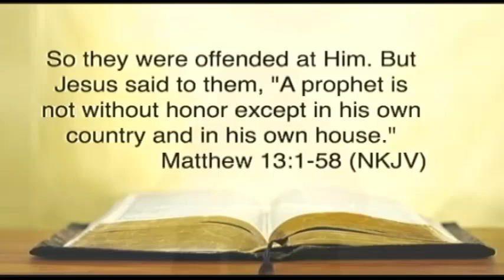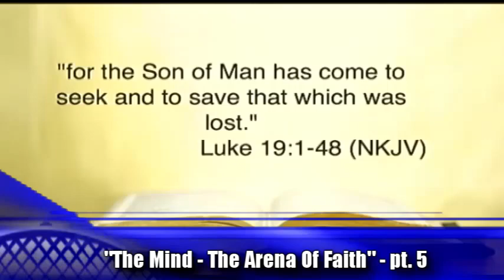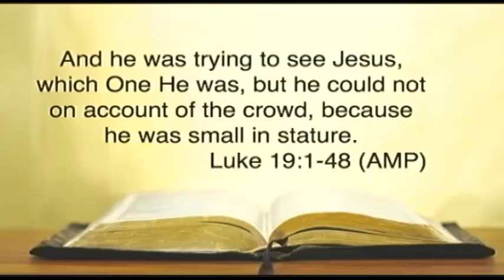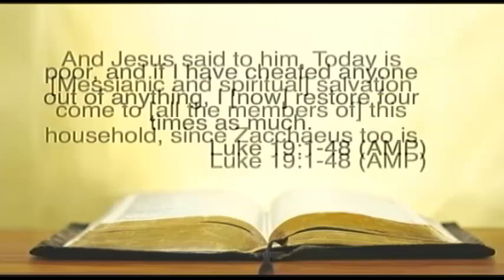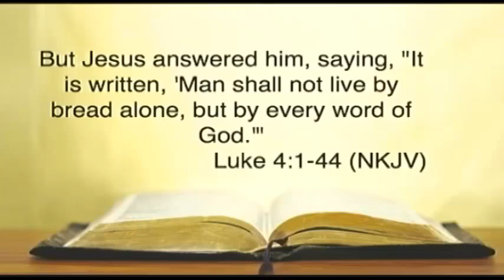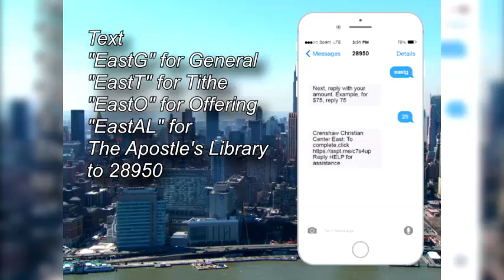Elder Iva Johnson - "The MIND - The Arena of Faith" - pt. 5